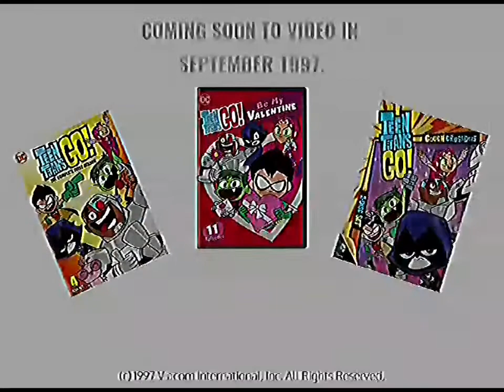Nicktoons VHS Promo (1997, Re-made)